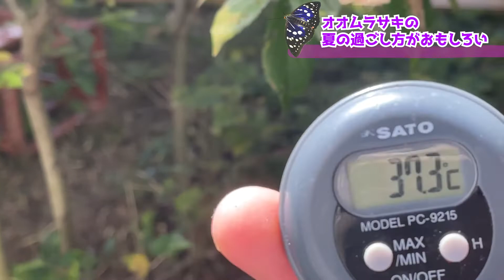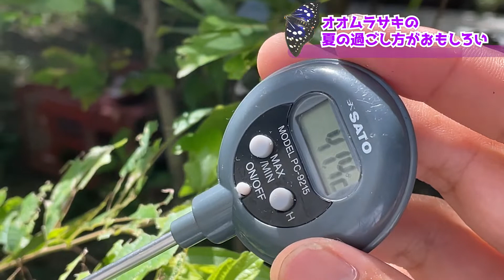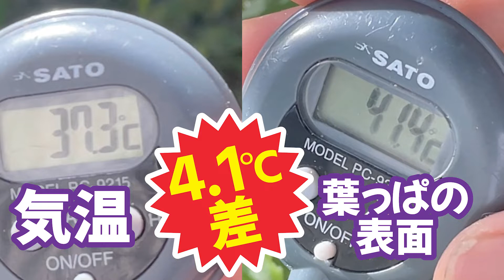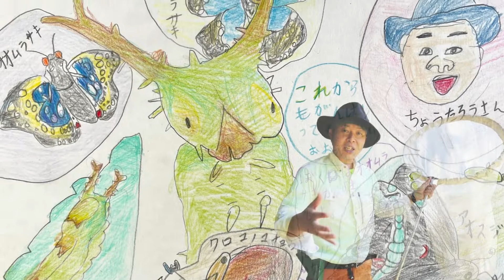【熱中症対策？！】幼虫だって夏は暑い！日本の国蝶オオムラサキ（大紫、Sasakia charonda）の得意技！蝶太郎物語りNo.178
日本の国蝶オオムラサキ飼育家
本日のちょうちょのお話し
暑い日が続きますねぇ
皆さんどうお過ごしですか？オオムラサキの幼虫も同じく暑さが苦手です。そんな時の行動をご覧ください。
熱中症には気をつけましょう。

このチャンネルでは、ちょうちょを中心に昆虫や自然から学ぶ、人にとって改めて大切な事を見直し共有するようなお話を投稿しています。
身近なチョウから学ぶことはたくさんあります。
専門としては、日本で唯一！日本の国蝶オオムラサキの類代飼育を毎年約1000頭以上飼育しており、その飼育方法も投稿していきます。※橿原市昆虫館友の会の仲間と活動しています。
※サムネ動画編集：モリシさん

🦋モンベルでのイベントの詳細はコチラ👇
🍀ちょうちょ採集と標本作り体験🍀
2021年4月〜11月まで、毎月開催決定❣️
標本道具は全て用意しますし、持って帰って頂けるお得なイベントになっています。

オオムラサキ飼育方法や講演のご依頼など、お問い合せは下記のアドレスへご連絡お願いします。

随時、イベント情報などをお知らせ致します😊

①林太郎ってどんな人？
④タグ

所属
NPO やまと自然と虫の会

4月臨時増刊号　2015　特集　日本の世界遺産の昆虫と自然
『奈良県橿原市におけるムラサキツバメの発生状況』
報分が掲載されました

＊2016年6月20日 毎日新聞（近畿版）
羽ばたけ師弟の夢　“神業”繁殖　奈良

＊2016年12月05日 朝日新聞（奈良版）
奈良）国蝶オオムラサキの飼育　師の遺志継ぎ担う

19:00〜20:54
日本テレビ【一億人の大質問⁈笑ってコラえて】
昆虫マニアの一人として、平愛梨さんと出演させて頂きました

＊2017年6月14日　シニア自然大学校
チョウの基本、オオムラサキ飼育、ムラサキバメの生態について講演

＊2017年6月16日　朝日新聞

オオムラサキが羽化　紫の羽、鮮やかに　奈良

＊2017年6月22日　奈良テレビ　ゆうドキ

＊2018年 月刊むし（2018年2月号）
『奈良県若草山麓でのイシガケチョウの越冬記録』報文掲載

＊2018年 月刊むし（2018年5月号）
『奈良県橿原市橿原神宮でのムネアカオオクロテントウ越冬記録』短報掲載

＊2018年6月16日　シニア自然大学校
奈良県 天香久山のチョウ観察とオオムラサキハウス見学会

＊2018年9月8日 『奈良公園の環境を考えるシンポジウム』にパネリストとして参加させて頂きました

＊2020年6月から、アウトドアメーカー『mont-bell モンベル』にて、チョウのイベント講師開始

＊2020年7月18日 奈良県 橿原市昆虫館にて、講演をさせて頂きました。『むしムシぜみな～る「ちょうちょすごいぜ！～チョウから学ぼう～」』

KBS京都ラジオ『山田啓二のローカルフィット』に出演させて頂きました。
KBS京都ラジオ 毎週金曜日 14:30～15:30 オンエア！
前京都府知事の山田啓二さんとシンガーソングライターであった河島英五さんの娘さん、河島あみるさんによる放送です。

関西テレビ『よーいドン！』に出演させて頂きました。
【となりの人間国宝さん】認定